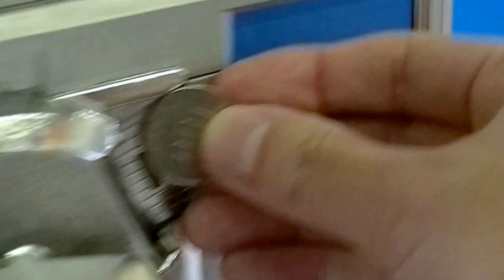【ご当地ピンズ】相鉄ピンズＤＸ（そうにゃんバージョン）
石川玩具のご当地ピンズの相鉄ピンズＤＸ、そうにゃんバージョン（200円）で、相鉄キャラクターそうにゃんのピンズ。横浜・二俣川・三ツ境・大和・緑園都市駅と海老名の相鉄グッズショップ「そうにゃん」に設置されたカプセル自動販売機で販売、なんと！この日は特別に電車内に設置！！。